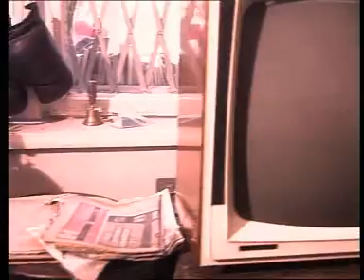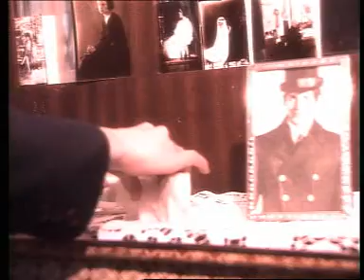Піккардійська Терція - Нехай і холод, і вітри...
Відео українського вокально-інструментального ансамблю Піккардійська Терція